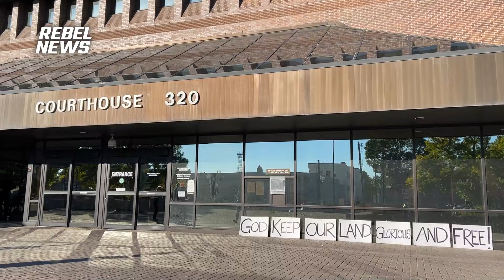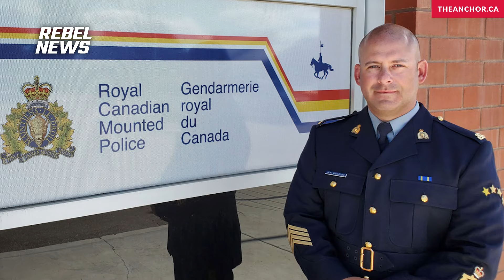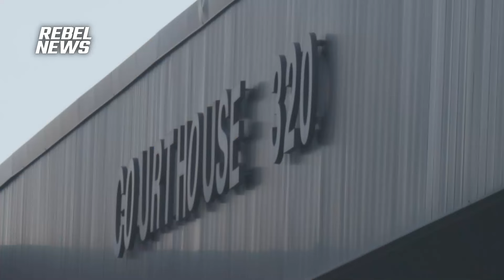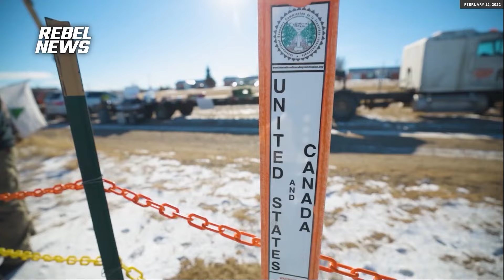Coutts Three trial: RCMP witness testifies to 'number of different factions' at protest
As Robert Kraychik explains, Mark Wielgosz worked as a liaison between the RCMP and Coutts protesters, and was asked about his experiences in Coutts and dealings with the demonstrators.